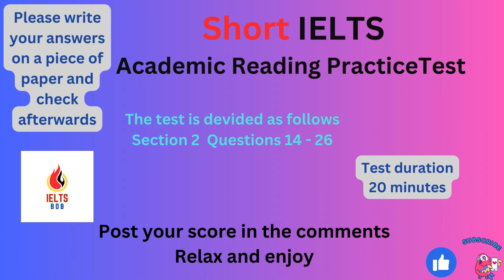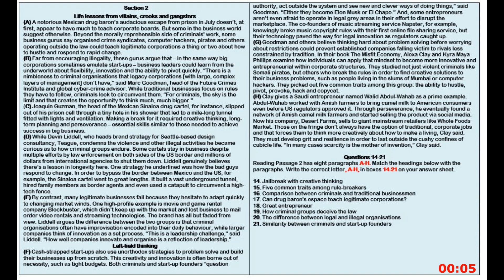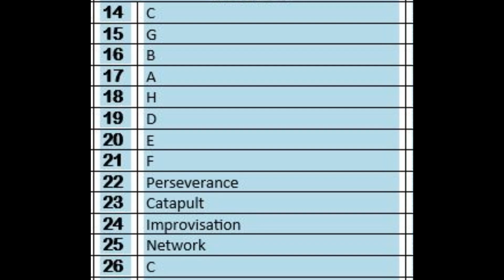IELTS Short AcaDemic Reading Practice Test 11 With Answers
Music Credits

Chapters
00:00 Intro
00:16  Life Lessons From Villians, Crooks  and Gangsters (Choose The Correct Heading) Questions 14 - 21
12:16  Life Lessons From Villians, Crooks  and Gangsters   (Complete The Sentences & Multiple Choice) Questions 22 - 26
20:16  Answers
20:46  Epilogue